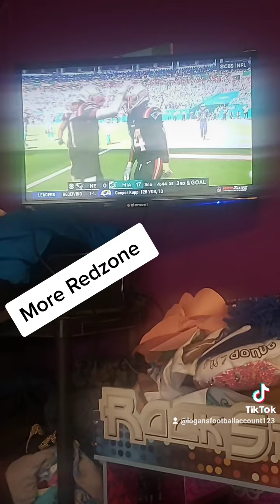more NFL REDZONE JUST BECAUSE I FEEL LIKE IT